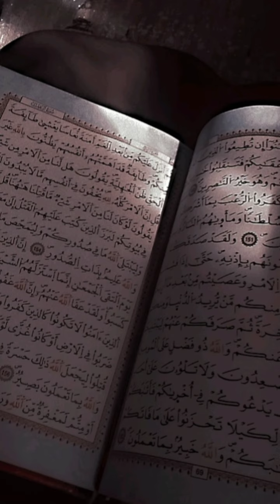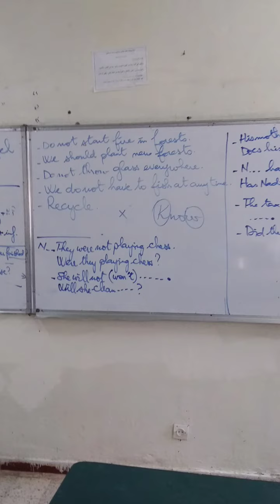صوري كأنها لك 😻|ثقي بي لن يقول احد انها مسروقة 🤞🏻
اذا اعجبك فديوا تابعنا للمزيد من فديوهات

"AffBank.com is a great well designed website with a massive offer database. Anastasia is always a pleasure to speak with and gets back to any questions or concerns we have straight away."